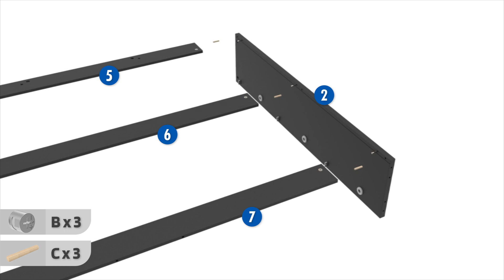Shoes Cabinet Free Standing 3-Tipping Bucket